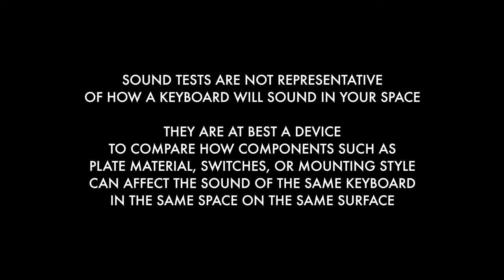nice things. cruel world.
One of my absolute favorite boards in my collection; Please join me for the original build of my Cruel World CW88 F13 TKL mechanical keyboard. I build it with a polycarbonate plate, Gateron UHMKNOWN switches, and TX AP Long Pole Stabilizers, topping it with GMK Space Cadet II one of my all time favorite sets.

In the soundtests at the end I compare the three hardness of gasket available for the board.

Chapters:

00:00 - Intro & Parts
16:51  - Case Teardown
28:59 - Plate & PCB Prep
38:48 - Assembly
48:40 - Keycaps & Impressions
52:28 - Soundtests